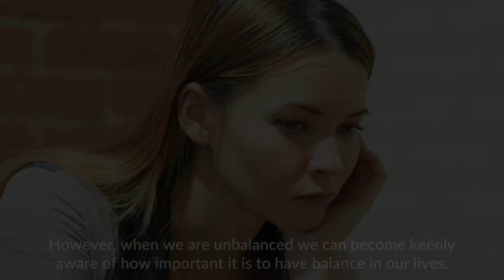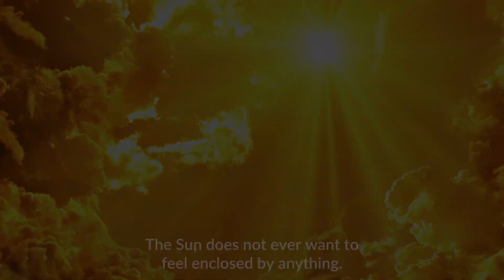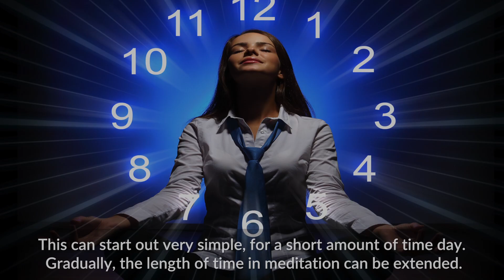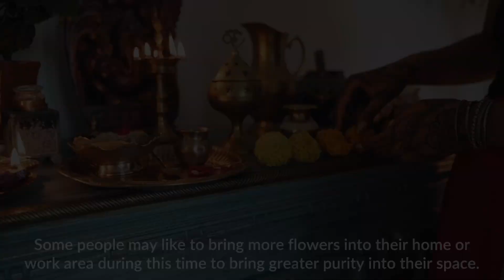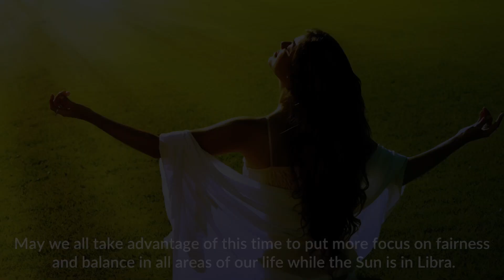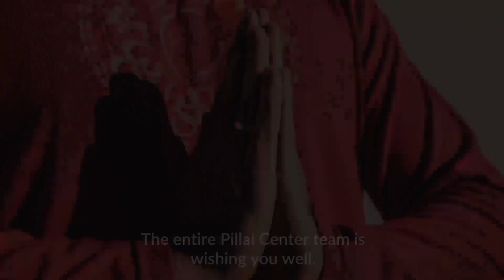Sun Enters Libra Mid-October and Stays Until Mid-November | Astrology Guidance|Pillai Center|Balance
To schedule a Live Astrology Consultation with Swamini Valli on AstroVed USD

Dr. Pillai's non-profit organization Tripura Foundation has many service projects to help others.

Pillai Center Academy has both free and paid courses. Try out some of the free courses
or explore paid courses such as ones about Shreem Brzee or the Goddesses.